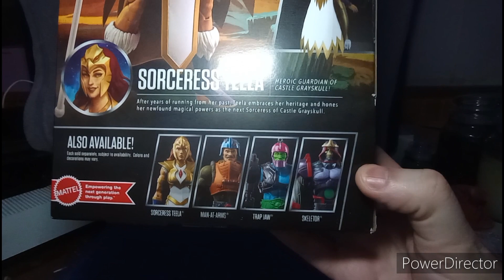Sorceress Teela MOTU Revolution Masterverse action figure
What's up YouTubers, this is Dom Cariddi!